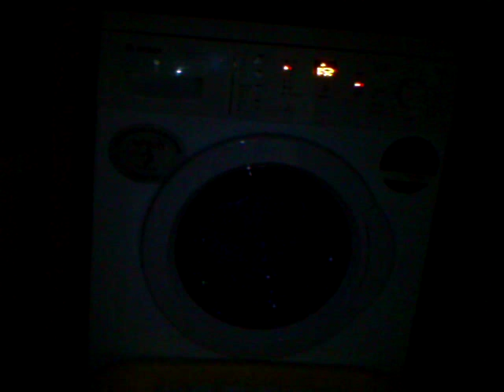bosch classix 1200 wae24164GB/19 washing machine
mane wash.